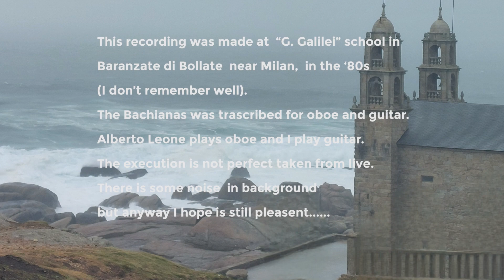Bachianas brasileiras No.5, W389-391 (Villa-Lobos, Heitor)